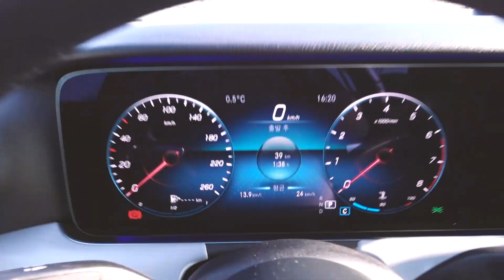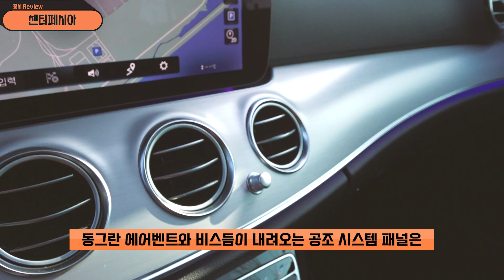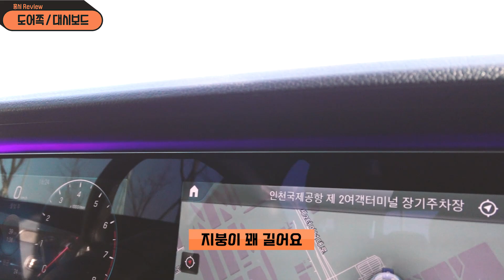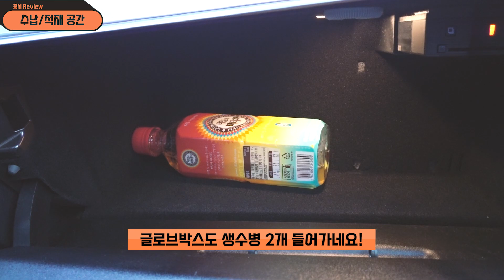벤츠 E클래스 E250 페이스리프트 시승기~ (구형 돌려줘) 해외 반응은?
벤츠 E클래스 E250 페이스리프트 시승기!
오늘은 2021 신형 E클래스 e250 페이스리프트를 타 봤는데요,
E250 익스클루시브가 아닌 e250 아방가르드 트림이였어요!
e클래스는 5시리즈와 비교되면서 남다른 개성을 가진 차인데요,
벤츠 디자인이 갈수록 젊어지면서 소위 말하는 요즘 애들 차가 되버린 것 같아요.
그만큼 벤츠 E클래스 중고와 유지비를 알아보는 젊은 분들이 많으신데요,
벤츠 E클래스 아방가르드는 과연 어떤 차일까요?
이번엔 해외 반응도 간략하게 담아봤습니다!

신형/구형 차종 가리지 않고 타보는
20대 여자 자동차 리뷰 유튜버
『홍시』의 내돈내산 꿀잼 시승기 채널 ♥

00:00 인트로
00:32 차량 정보
01:00 저속 주행
02:47 진동/소음
03:28 외관 디자인
05:45 고속 주행
08:04 시야각/시트/연비
08:24 조향감/서스펜션
09:49 성능 총평
10:34 내부 디자인
13:46 수납/탑승 공간
14:39 안전/리콜/정비
15:04 가격
15:11 홍시의 선택